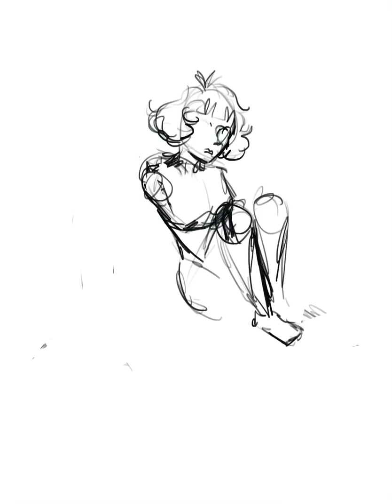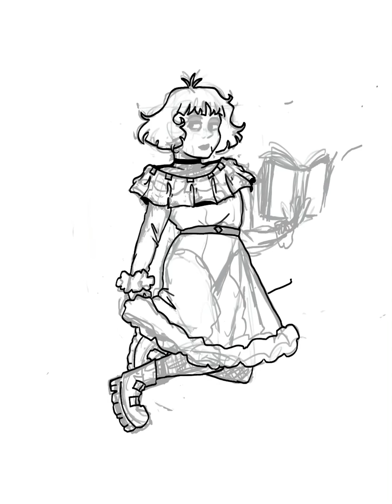SPEEDPAINT #10: Lydia Deetz [Beetlejuice]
Finally got Procreate and am definitely taking advantage of the time lapse feature

Elapsed Time: 2 hours 47 minutes

Song: The Whole “Being Dead” Thing - Beetlejuice